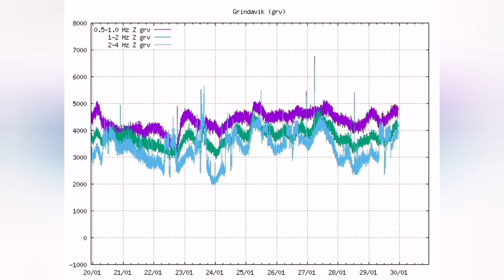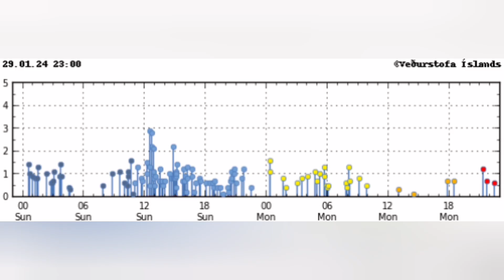Eruption Any Moment In Hagafell, Iceland Sundhnúka Grindavík Fissure Volcano Eruption